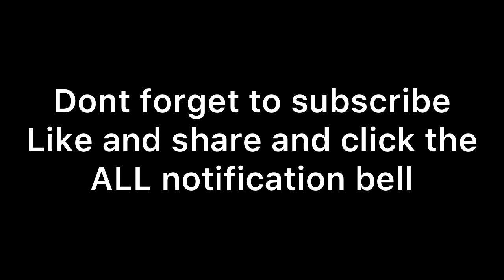Napasigaw sya sa binigay na payong ng anak nya mapapa sana all ka na lang